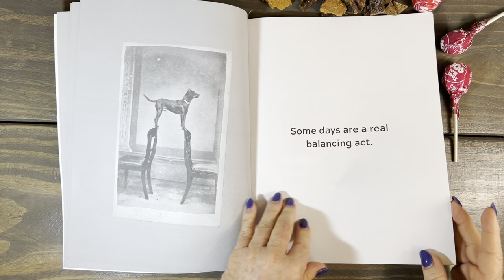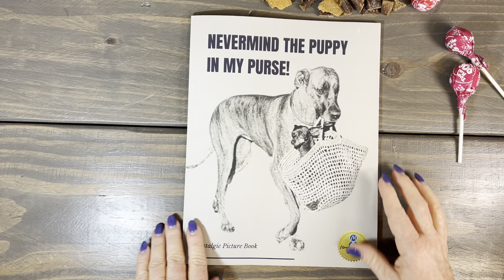Book Recommendation - Never mind The Puppy in my Purse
Nostalgia-styled engagement. Each book in the series is designed to bring moments of joy to people who have led rich and nuanced lives and now inhabit their pasts. We endeavor to meet them there with beautiful sights and sounds of nostalgic fine art, photography, prose, poetry, and praise.  Our considerate layout, predictable format, oversized fonts, and books welcome them back with the ease of use to encourage fond recollections and renewed connection with themselves and others.